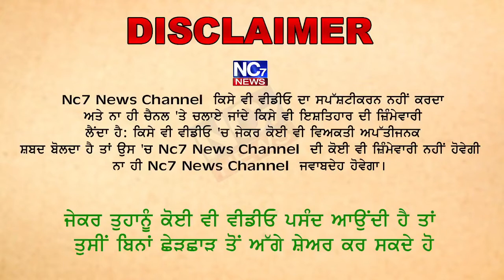ਰਾਮਪੁਰਾ ਫੂਲ ਚ ਬਣਨ ਵਾਲੇ ਓਵਰ ਬ੍ਰਿਜ਼ ਨੂੰ ਲੈ ਕੇ ਭੜਕੇ ਲੋਕ,ਕਿਹਾਂ ਨਹੀਂ ਬਣਨ ਦਿੱਤਾ ਜਾਵੇਗਾ ਓਵਰ ਬ੍ਰਿਜ਼ || Nc7News